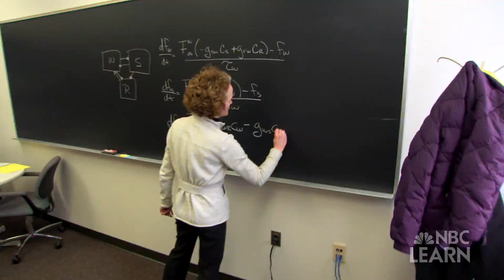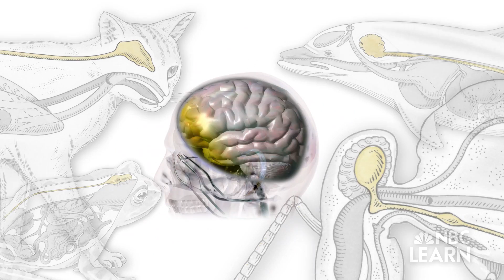Searching for Answers: Mysteries of the Brain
For more than a century, scientists have studied the brain, and yet there is still so much about it that remains a mystery. New research is underway to develop and use cutting-edge technologies, and scientists across disciplines are working together to better understand the brain and how it works.